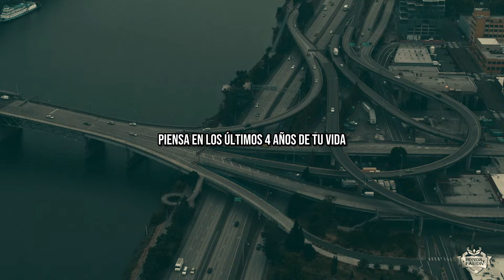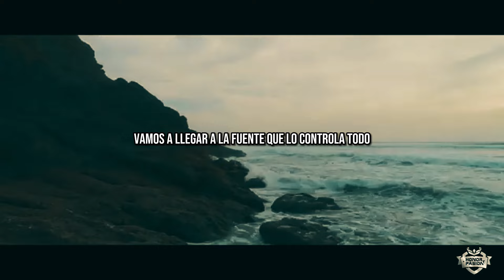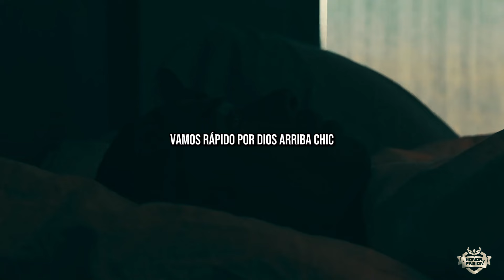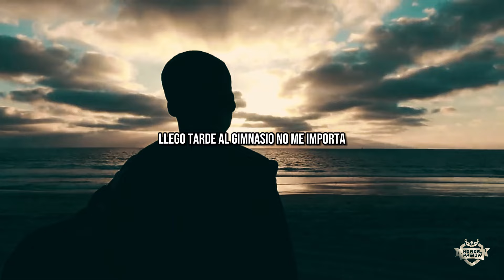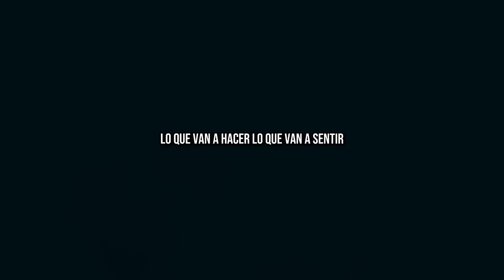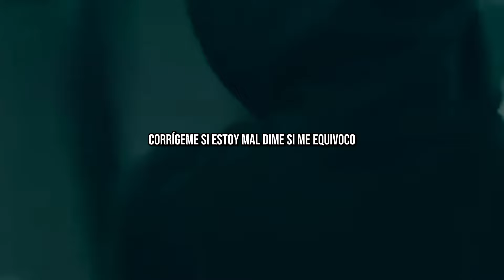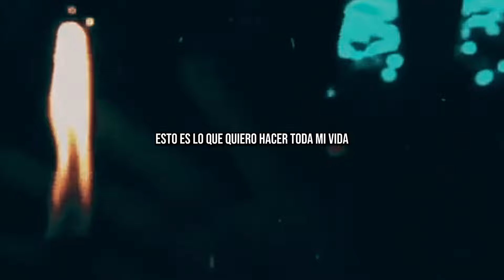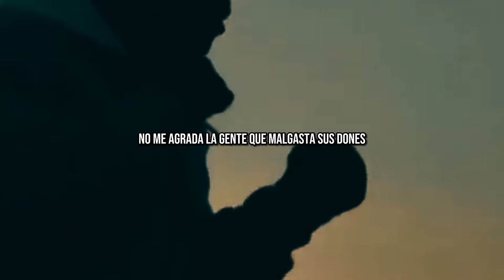Motivación - 1 HORA DE MOTIVACION - Español Latino🔥